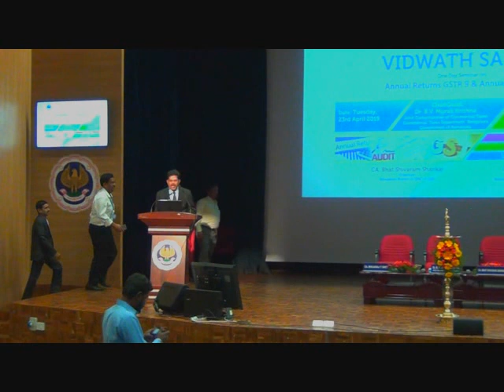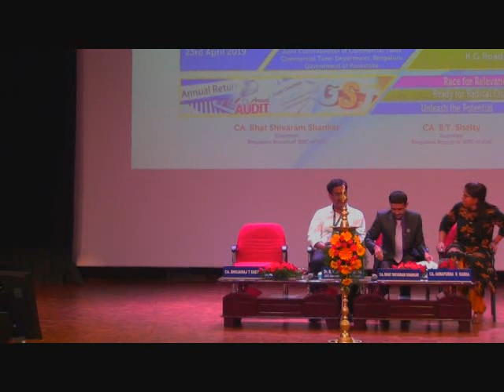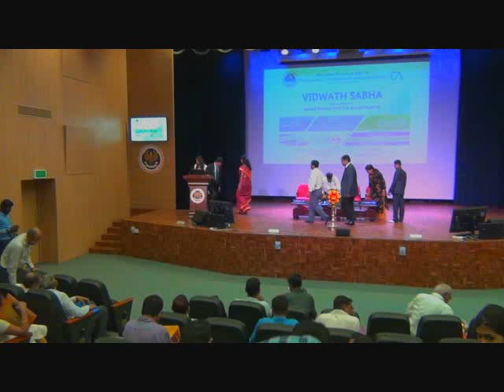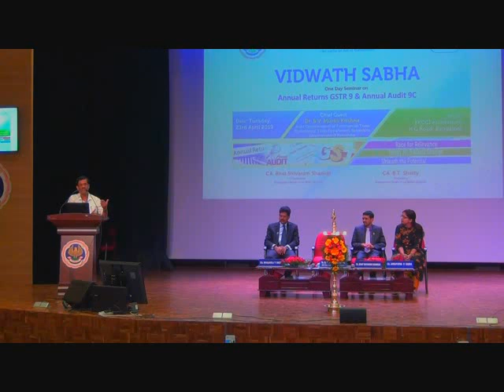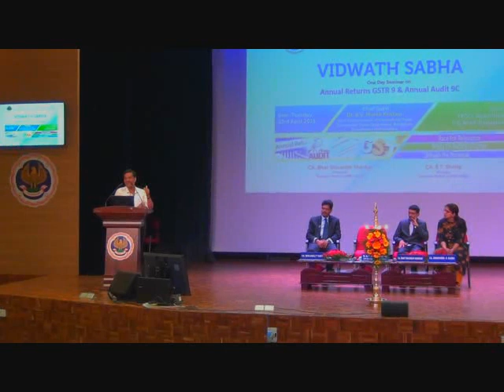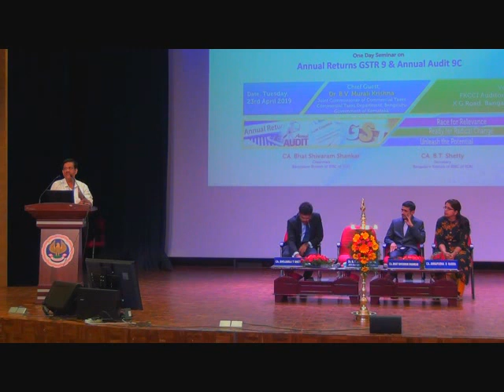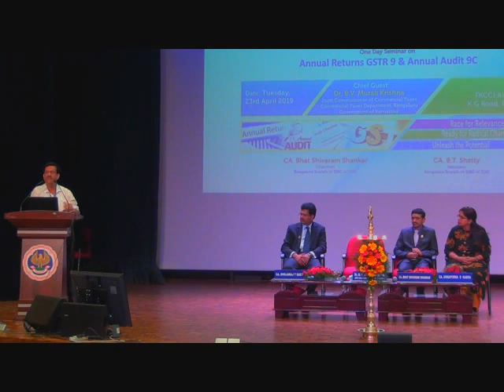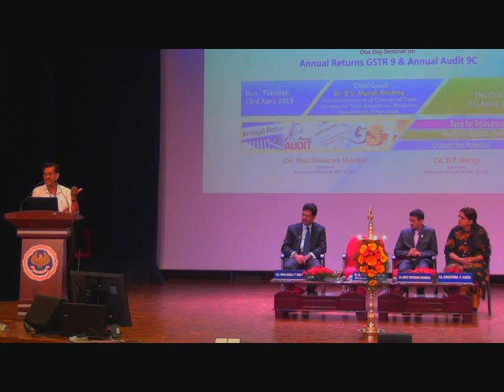One Day Seminar on Annual Returns GSTR 9 & Annual Audit 9C (Inaugral Session)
on 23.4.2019 by Dr. B.V. Murali Krishna